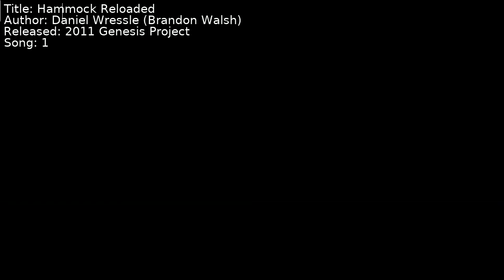Daniel Wressle (Brandon Walsh) - Hammock Reloaded | Song 1 [C64] [SID]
Title: Hammock Reloaded
Author: Daniel Wressle (Brandon Walsh)
Released: 2011 Genesis Project
Song: 1